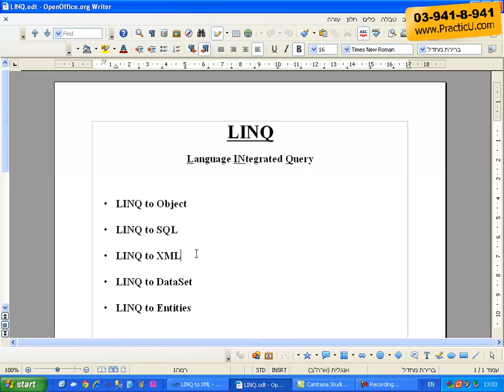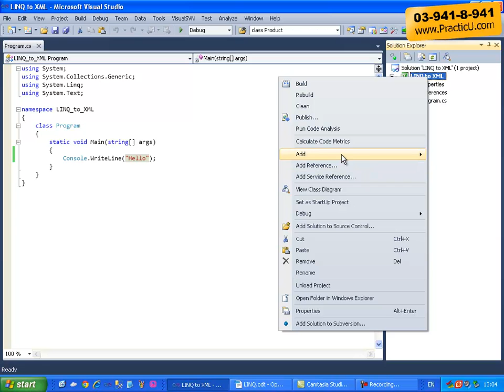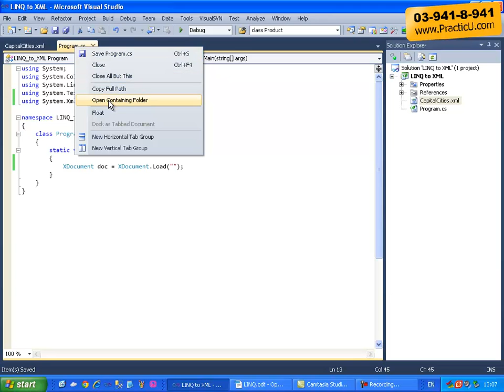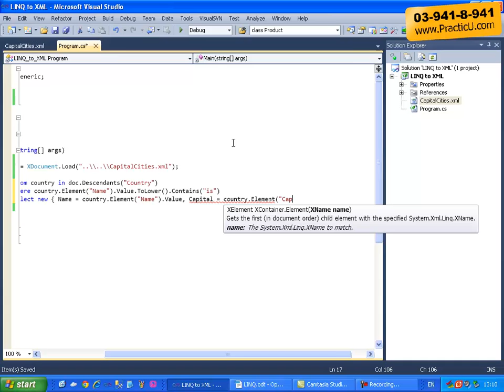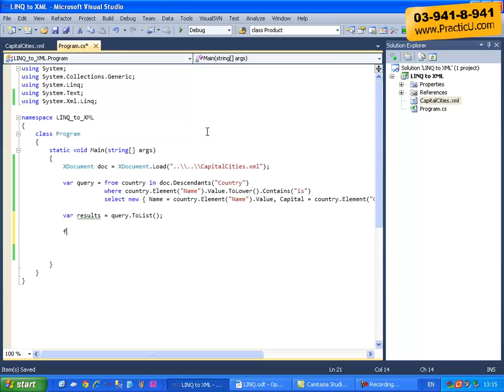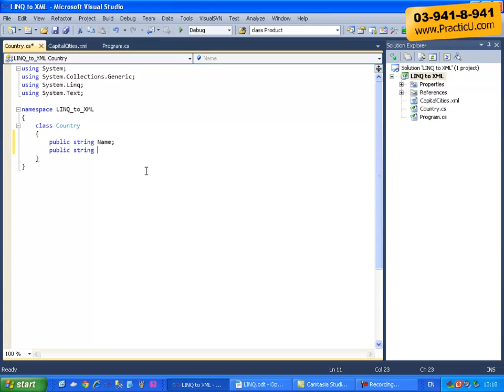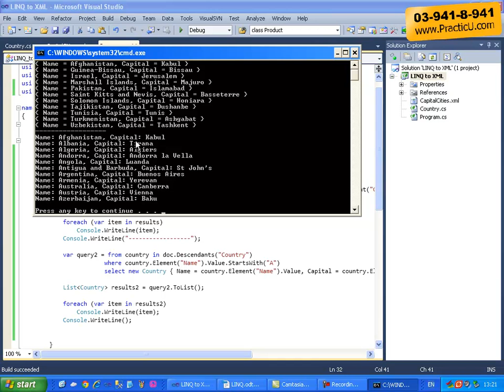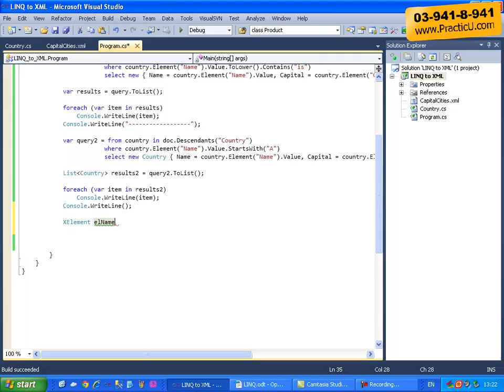LINQ ל- Dataset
קורס ADO.NET - חיבור אתר למסד נתונים